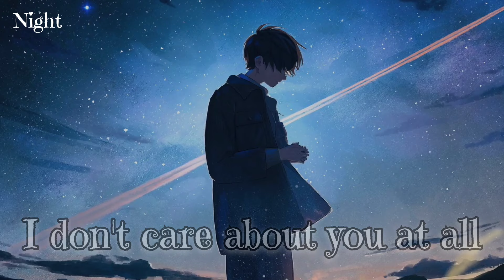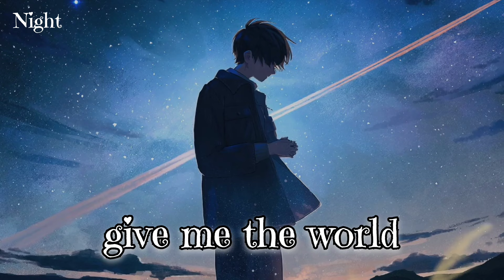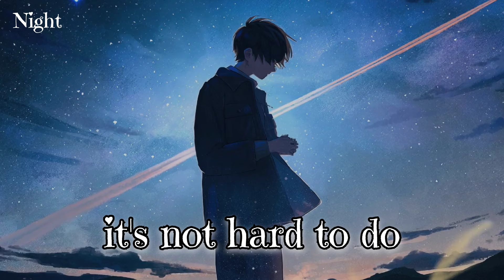Nightcore_-_ I_Can_Love_Anyone(As Long As It's You)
🎧Song - Anson Seabra (I can love anyone, as long as it's you)

•Please read
If you are the rightful owner of the song ( I can love anyone) and If you don't want me to upload on my channel please reach me through my social media. I'll remove it immediately

🔔 Turn on the notification for listening first to nightcore songs

________Thank You ou For Watching